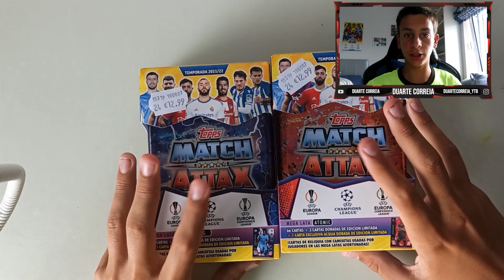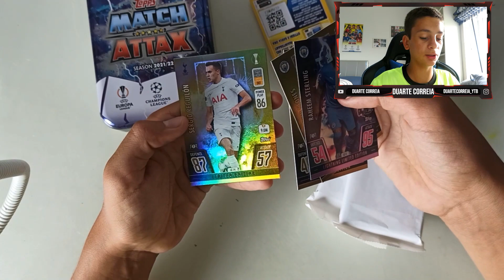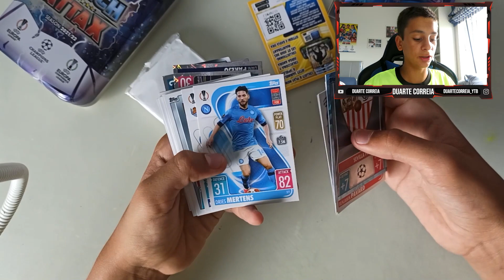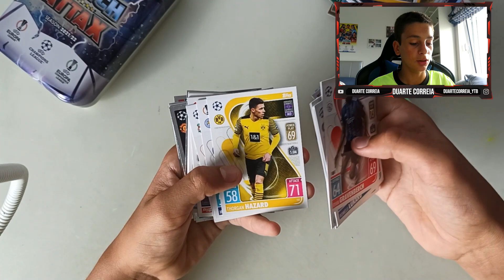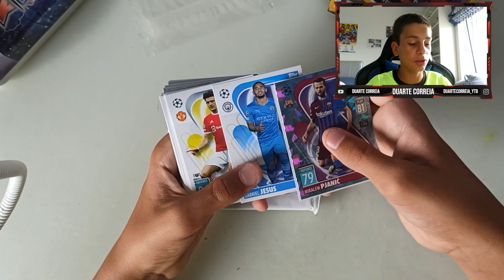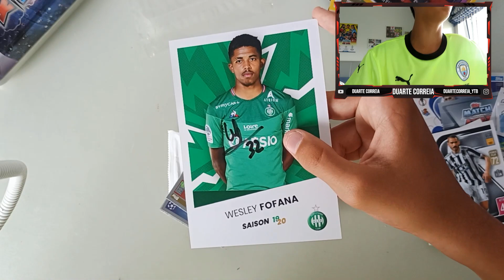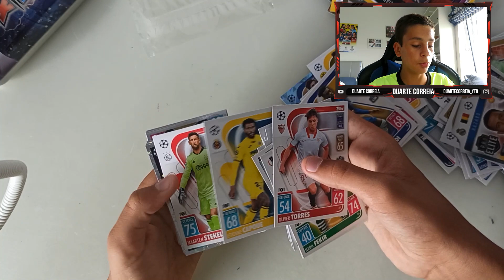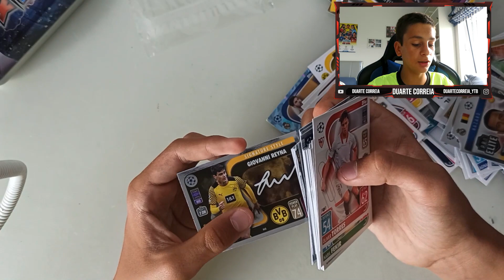Mega latas Atomic e Lightning ! | Match attax 21/22